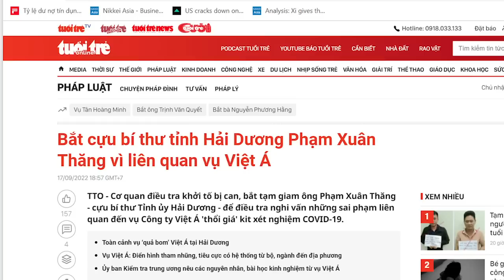Tứ trụ Chính phủ của ông Chính, 3 trụ lay. Cơ hội nào cho Nguyễn Thanh Nghị?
3 trụ lung lay, Nguyễn Thanh Nghị có được hưởng lợi ?